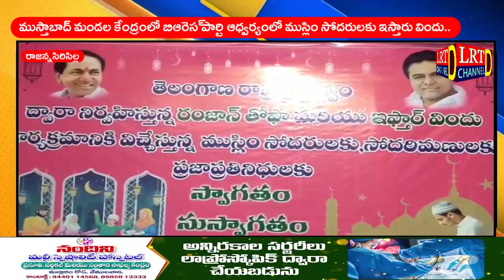ముస్తాబాద్ మండల కేంద్రంలో బిఆరెస్ పార్టి ఆధ్వర్యంలో ముస్లిం సోదరులకు ఇస్తారు విందు